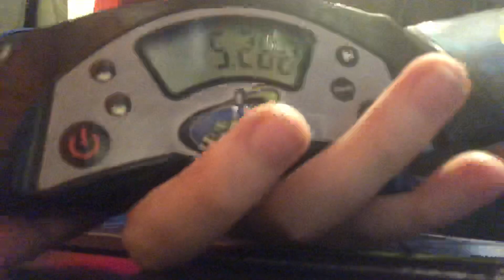sitting down medium cycle FOTW